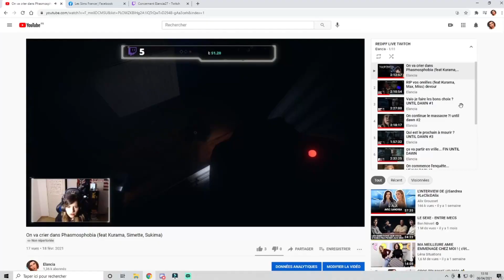Best of live #1 On déchire la jupe ?!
Hello ! Voici mes meilleurs moments sur mes lives Twitch. N'hésite pas à me suivre !

Jeux dans ce best of : Heavy Rain, Until Dawn, overcooked all you can eat, Phasmophobia